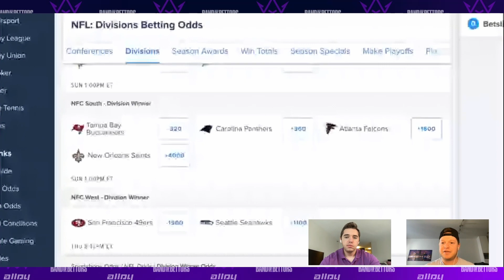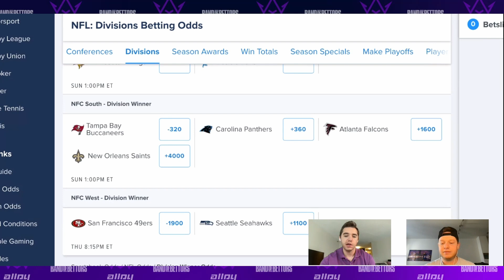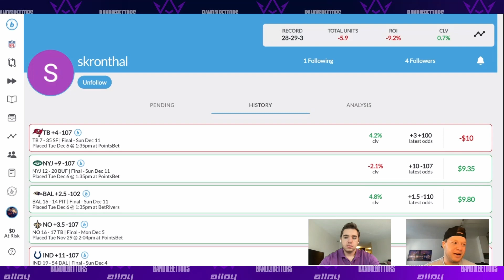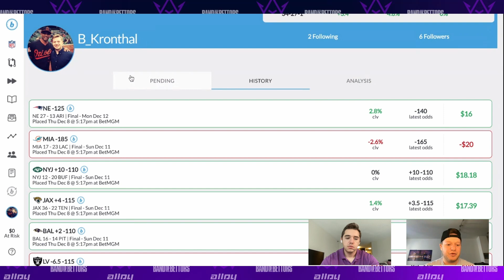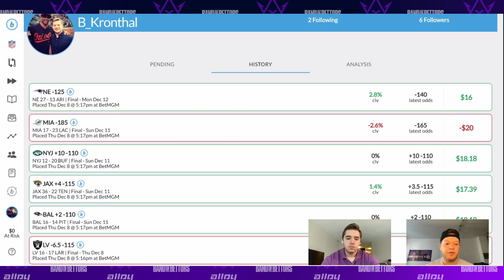NFL Week 15 MODEL that BEATS the BOOKS | Band of Bettors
Spencer and Brad are back using the Alloy Sports betting app to put their opinions to the test. To begin the show, they reflect on some of their favourite moments from the past week including the solid performance from the Carolina Panthers upsetting the Seattle Seahawks pushing themselves within 1 game of the division lead. Then they recap their picks from Week 14 to see where things went wrong for them. From there, they look to maintain their winnings from last week by looking at the Alloy Sports app to see which strategies work best for them in Week 15. What do you think of their best bets of the week—are you tailing the model?

Brad and Spencer Kronthal of Alloy Sports use their predictive modeling formula to dissect the previous week of NFL action, and look forward to the upcoming week to make picks. The guys use their model, which takes into account the personalized factors that each user believes are beneficial to winning games (or bets) and applies that to previous outcomes to find good bets.

Show Index:

00:00 Introduction
00:49 Favourite moment from Week 14
03:38 NFC South Futures
07:24 Recapping Week 14 best bets
11:30 Best Bets Week 15

Brothers - Brad and Spencer Kronthal - use their predictive modelling formula designed for sports bettors who would like to put their opinions to the test. Using the Alloy sports formula, Brad and Spencer react to previous week of the NFL and look ahead to upcoming week, seeing how their opinions on what factors make a winning team will play out according to their model, and putting those forecasts to the test. What strategy are you tailing this week?